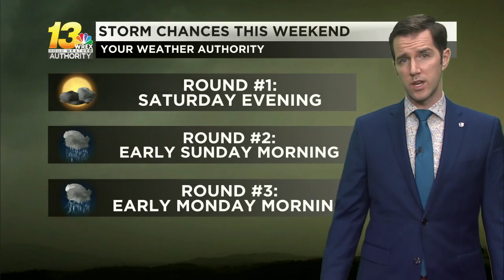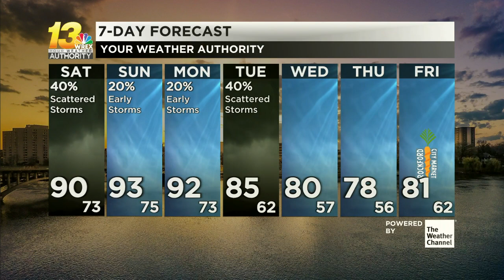Hot and stormy this weekend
The heat index may hit 100 degrees for a couple days. See how long the heat lasts in the forecast.